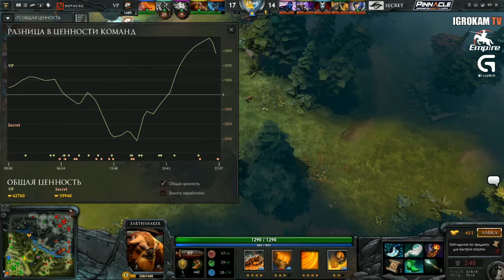Virtus Pro vs Secret Game 2